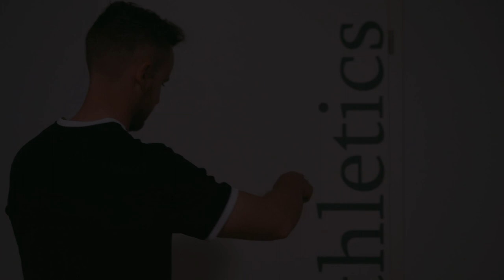Das GANZKÖRPERTRAINING für Fussballer: Alles in einer Einheit effektiv trainieren!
In diesem Video zeigen wir dir zusammen mit ein Ganzkörpertraining bzw. Workout für Fussballer.

► Unsere Trainingsstandorte: Aargau, Zürich, Bern, Zug, Luzern, Schwyz, Glarus, St. Gallen und weitere!

0:00 Intro
0:32 Übung 1
1:53 Übung 2
1:55 Übung 3
2:41 Übung 4
3:18 Übung 5
3:34 Outro

► Song :